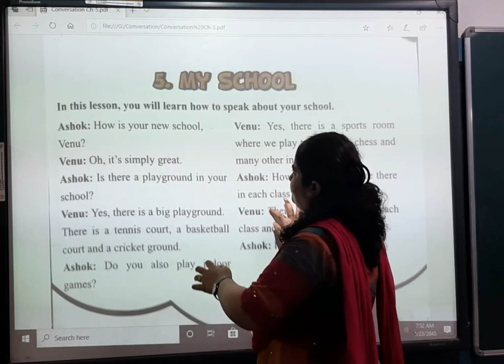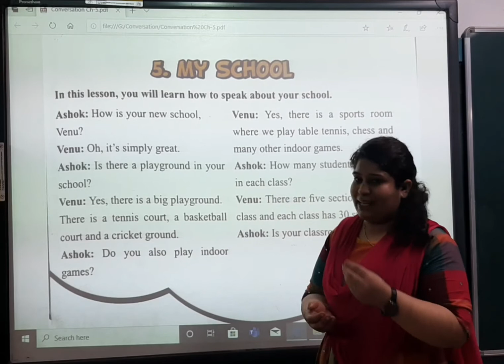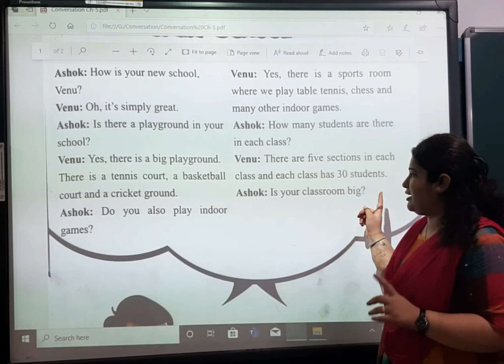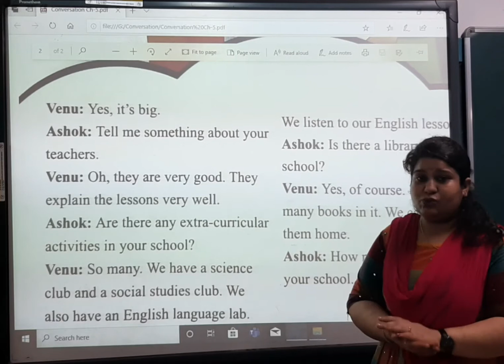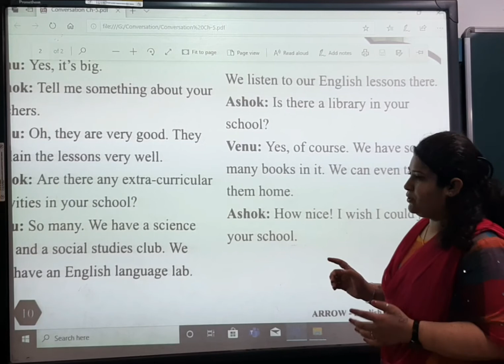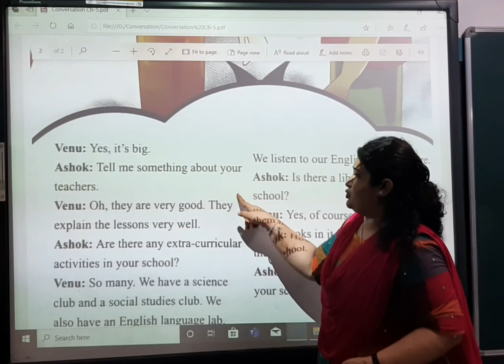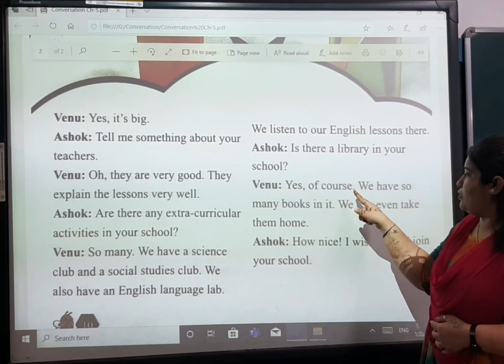Std 3 Conversation Ch 5 Full